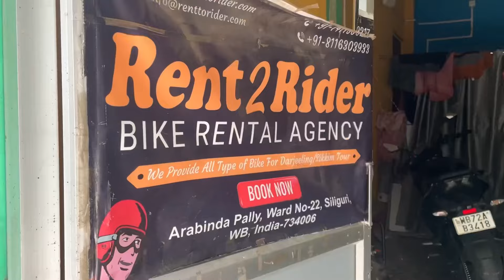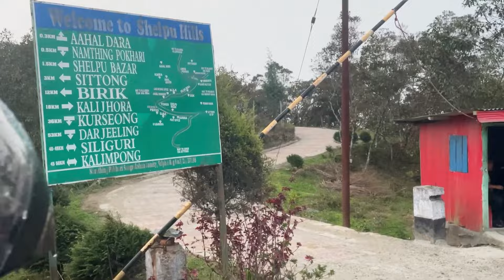🤩 কম খরচে সুন্দর ভিউ সহ থাকা-খাওয়া // dowhill এর ভয়ঙ্কর রাস্তা 😣 //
My Name is Subhasree Das and Professionally im a Nursing officer👩‍⚕️

✅On This Vlog Channel I Will Be Shareing My Daily Happy Moment Like Lifestyle,Fashion,Beauty,Food Vlogs with You Guys in Youtube